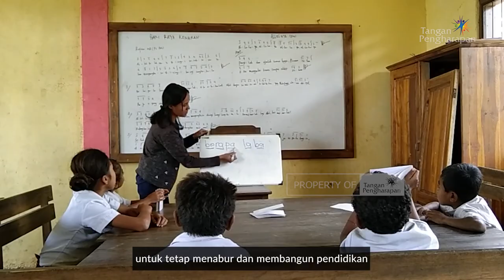Feeding and Learning Center Naisunaf